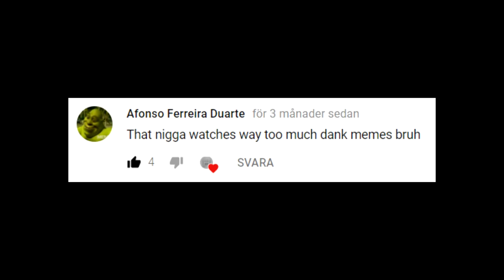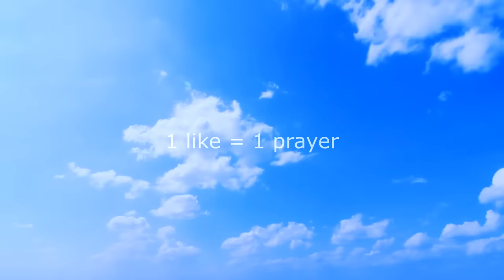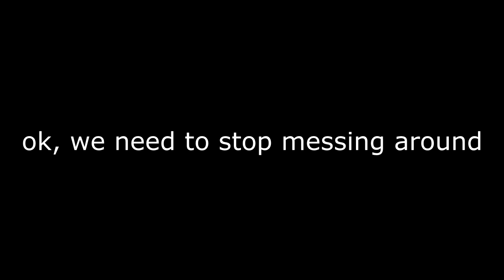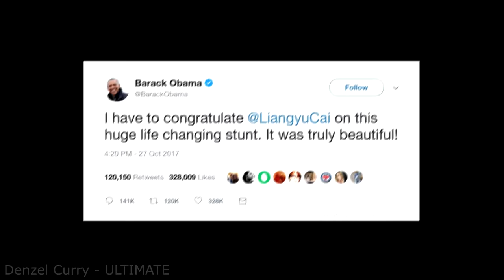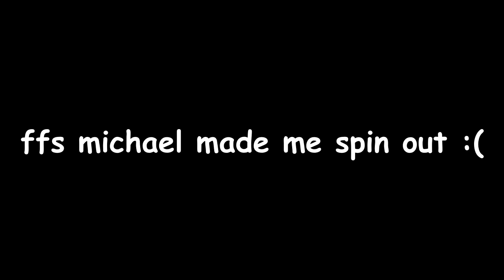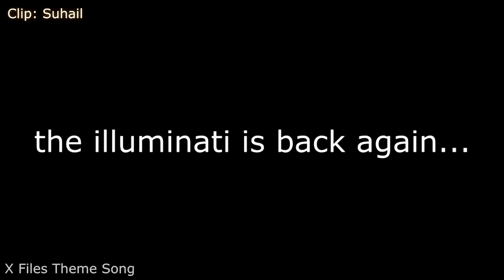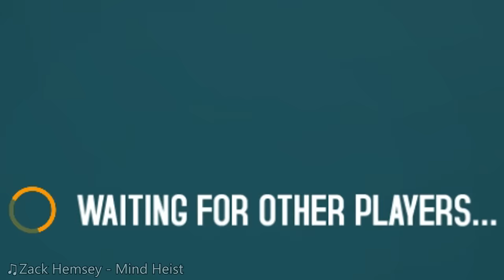MEGA ASPHALT 8 FUNNY MONTAGE (Funny Moments and Stunts)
LET'S GET 2000 LIKES! I cannot make new content for a few days so enjoy some of the best clips from the last 20 episodes :D

Intro/outro song: Rae Sremmurd - Powerglide